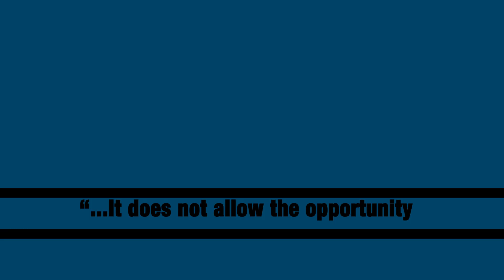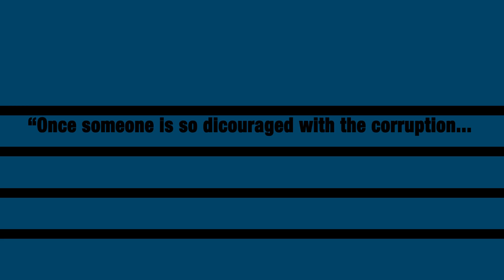We Must Reform America's For-Profit Prison System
Who is Hart Cunningham?